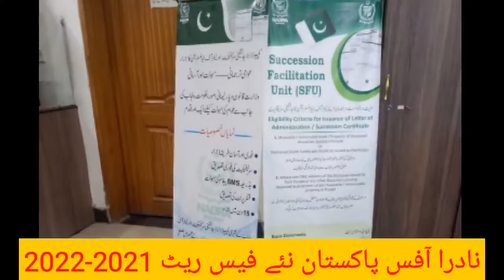nadra office fee 2021-2022 CNIC smart card BForm succession جانشینی سرٹیفکیٹ پنجاب فیس